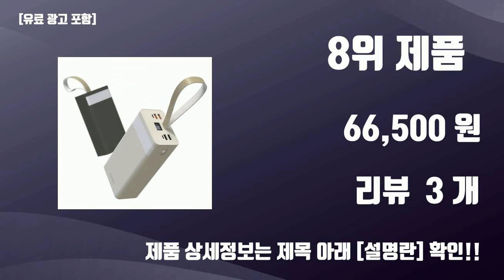리큐엠보조배터리 TOP10 가성비템 강력추천!!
오늘 담아보는 핫템 리큐엠보조배터리 TOP10 가성비템 강력추천!!

1위.  리큐엠 고속충전 보조배터리 20000mAh USB타입C, QP2000A1, 화이트  [39,100원]

2위.  리큐엠 20W 고속충전 LCD 잔량표시 미니 보조배터리 10000mAh 멀티단자, QP1000C, 블루  [30,700원]

3위.  리큐엠 고속충전 보조배터리 20000mAh USB타입C, QP2000A1, 블랙  [39,100원]

4위.  리큐엠 20W 고속충전 LCD 잔량표시 미니 보조배터리 10000mAh 멀티단자, QP1000C, 핑크  [30,700원]

5위.  리큐엠 20W 고속충전 LCD 잔량표시 미니 보조배터리 10000mAh 멀티단자, QP1000C, 블랙  [30,700원]

6위.  리큐엠 고속충전 LCD 잔량표시 미니 보조배터리 20W 10000mAh, QP1000A, 핑크  [41,900원]

7위.  리큐엠 LED조명 고속충전 50000mAh 대용량 보조배터리 18W, 샌드베이지, QP5000A  [68,700원]

8위.  리큐엠 LED 캠핑 차박 고속충전 LCD 숫자 잔량표시 대용량 보조배터리 50000mAh, 올리브그린, 올리브그린, 1개  [66,500원]

9위.  리큐엠 20W 고속충전 LCD잔량표시 10000mAh 미니 보조배터리 QP1000A Z플립 아이폰 갤럭시 충전, 블루  [42,300원]

10위.  리큐엠 22.5W 고속충전 투명 보조배터리 9000mAh 멀티단자, QP10B, 혼합색상  [31,200원]